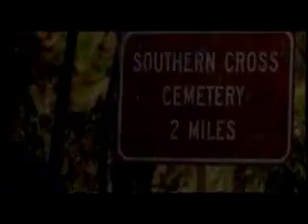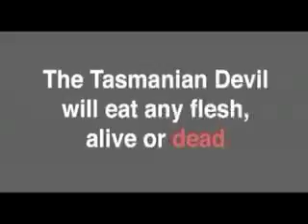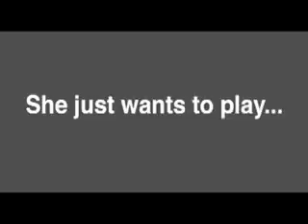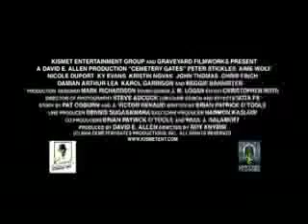Cemetery Gates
Movie Preview